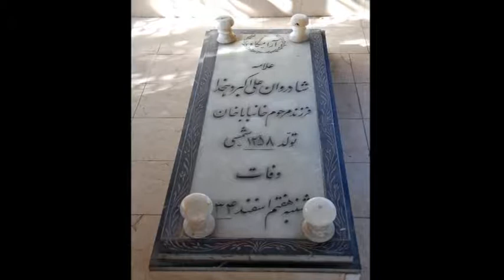تلویزیون ایران فردا - تقویم تاریخ پنجشنبه 25 دی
برای دیدن آنچه سالها پیش در روز 25 دی ماه اتفاق افتاده، با ما همراه باشید و تقویم تاریخ را ورق بزنید.